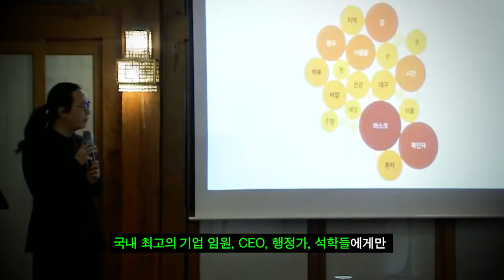[삼프로TV 미래대학] 데이터로 세상을 읽다 (마인드마이너 송길영 박사)